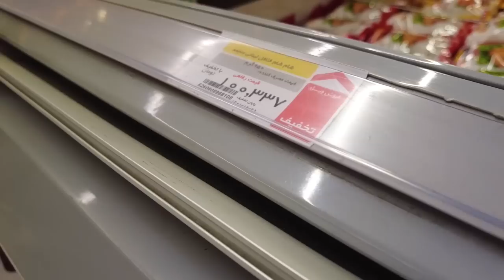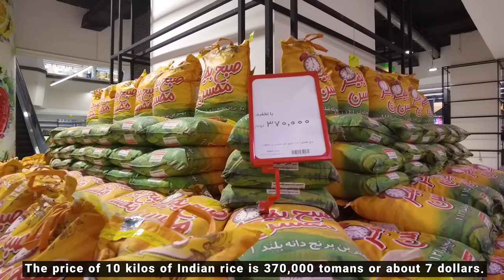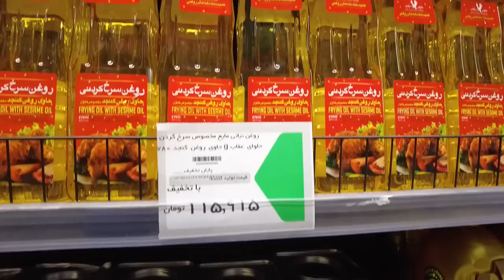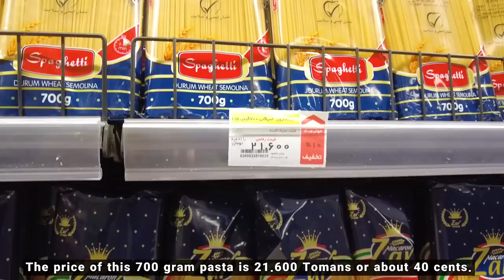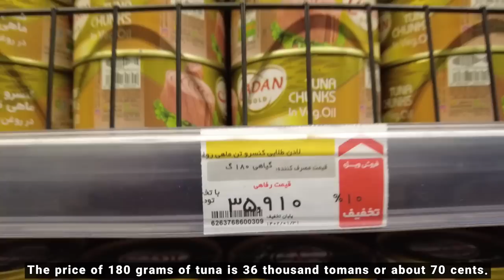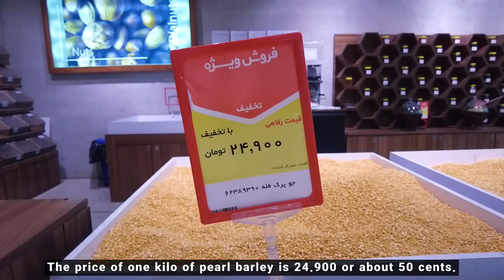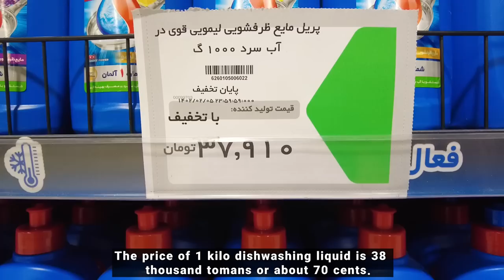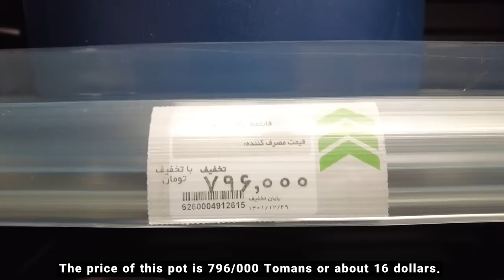IRAN 2023 - The Price of Iranian Products In IRAN Tehran Vlog ایران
In this video, we go to one of the famous supermarkets in Tehran (shahrvand chair stores), the capital of Iran. In this video, In this video, we show the prices of Iranian food and Iranian products. be with us
In this video, we used the DJI Pocket 2 camera and the DJI AVATA and DJI Mini 3 Pro Drones. Also, we edited this video using Adobe Premiere Pro and MacBook Pro M1 512GB

(IRAN - Walking In Richest Neighborhood Of Tehran)
(IRAN - Night walk in LUXURY Shopping Center Of Isfahan)
(IRAN - Night Walk In Karaj 2022)
🔻Equipment Used :
Camera: DJI Pocket 2
Drone : DJI AVATA & DJI Mini 3 Pro
Software Editing: Adobe Premiere Pro